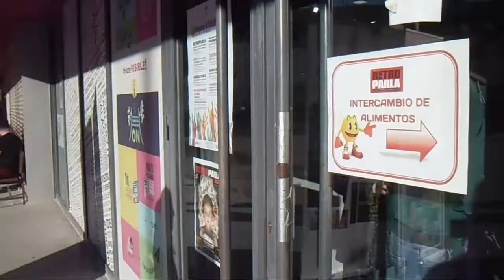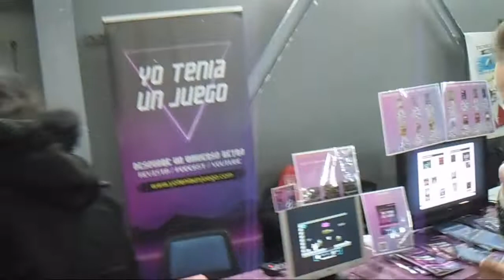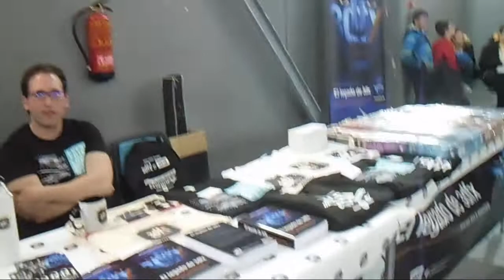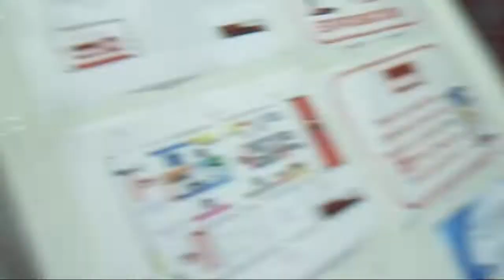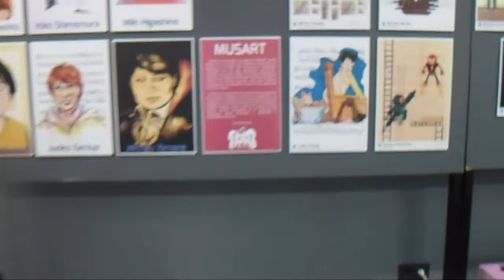retro parla 2020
segundo evento de retroparla, mejorando cada año
puedes seguirme en mi pagina de facebook